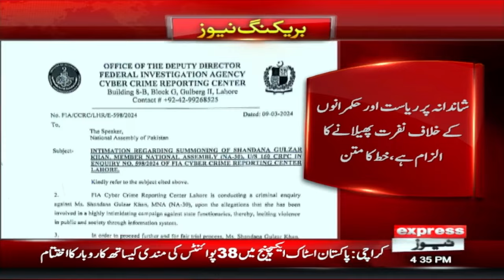FIA Issue Notice To Shandana Gulzar Khan - Express News | Breaking News